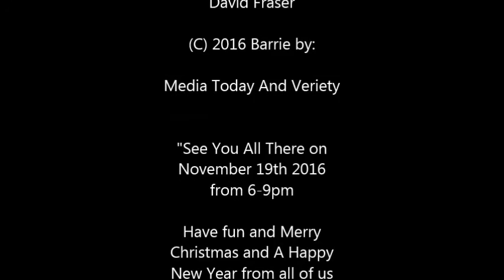2016 Barrie Santa Claus Parade Promo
We will be filming the 2016 Barrie SAnta Claus parade again for you all to see! Merry Christmas and A Happy New Year!